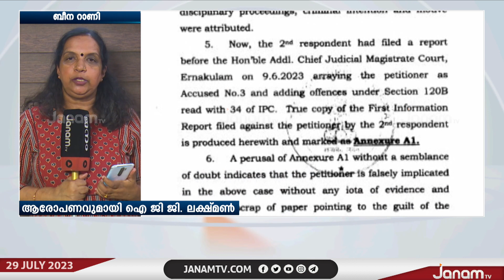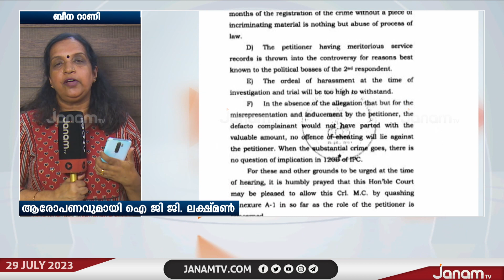മുഖ്യമന്ത്രിയുടെ ഓഫീസിനെതിരെ ഗുരുതര ആരോപണവുമായി ഐ.ജി .ജി ലക്ഷ്മൺ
NEWS ANCHOR : KP KRISHNAPRASAD